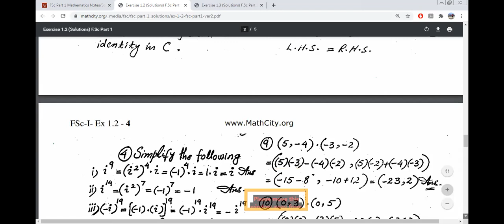Number System Chapter No.1 Exercise No 1.1 & 1.2